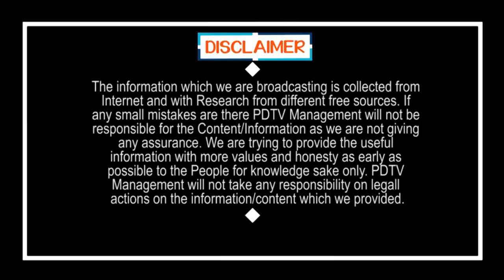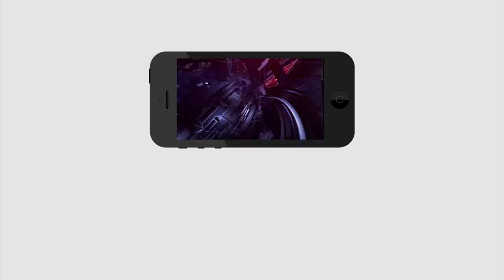YS Jagan and KCR together with Sensational Decision | జగన్, కేసీఆర్ కలిసి సంచలన నిర్ణయం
జగన్, కేసీఆర్ కలిసి సంచలన నిర్ణయం | YS Jagan and KCR together with Sensational Decision | PDTV News